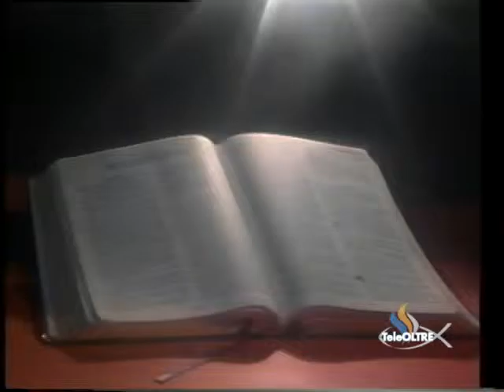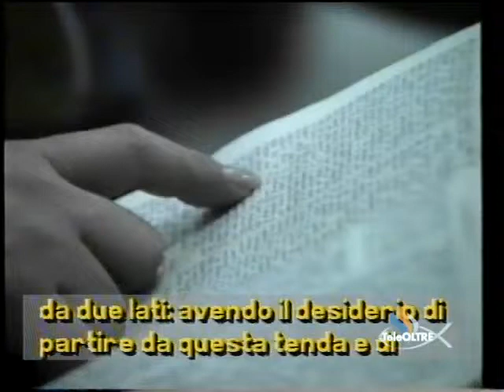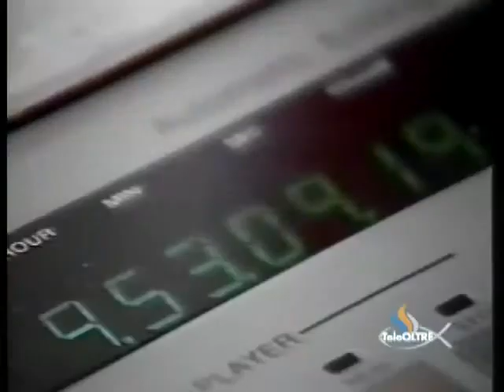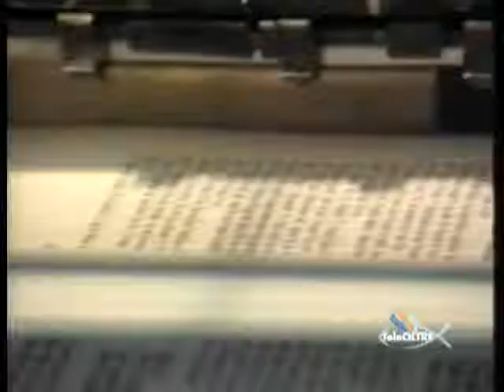Guai a me se non evangelizzo - Gesù è il Signore - GS03-1992 - GS-STORY - TeleOltre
Versi Predicazione : Filippesi 1 : 12 - 24
Titolo Predicazione : Guai a me se non evangelizzo (13:00)

Cantici :
- Mensa preparata (1:10)
- Oh Dio crea in me un cuore puro (4:34)
- La bontà del Signore (8:58)